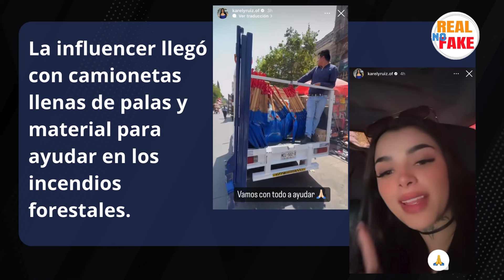Karely Ruiz llega a Nogales con artículos para combatir incendios en Veracruz